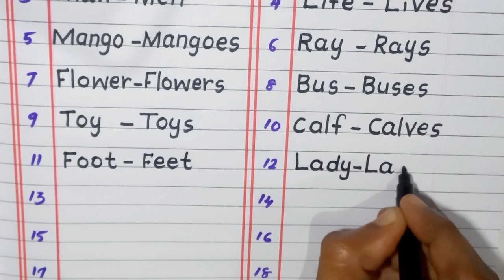100 singular and plurals with "s,es,ies, ves,nochange and etc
# singular plural words
# regular and irregular plurals